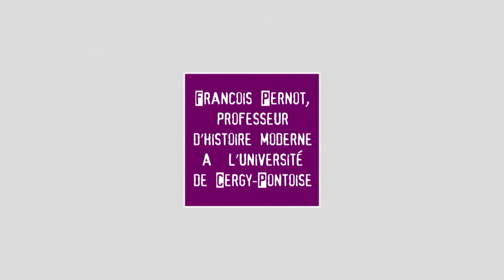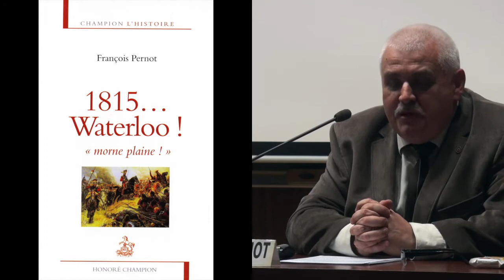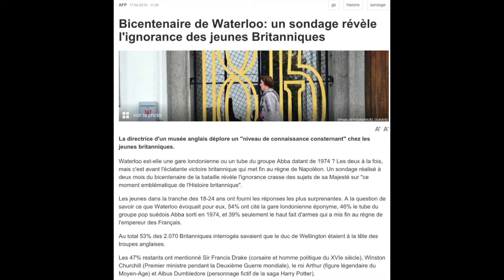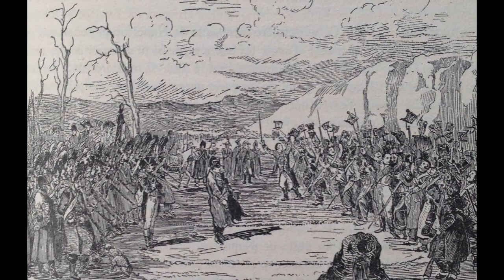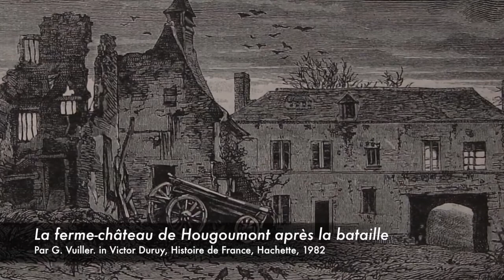1815, Waterloo, « morne plaine…? »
Conférence de François Pernot, professeur d’histoire moderne à l’université de Cergy-Pontoise, dans le cadre du cycle de conférences "Université Ouverte".

Waterloo… Pour certains, ce nom évoque une gare londonienne ou encore le titre d’une chanson à succès du groupe Abba… Mais pour tous les amateurs d’Histoire bercés par les vers célèbres de Victor Hugo – « morne plaine ! » où “la pâle mort mêlait les sombres bataillons“ – Waterloo est d’abord le nom de cette petite ville de Belgique où, le 18 juin 1815, l’armée impériale commandée par Napoléon Ier est battue par une armée anglo-hollando-hanovrienne aux ordres du général britannique Wellington, avec l’appui des troupes prussiennes de Blücher. Comme Azincourt, le nom est synonyme d'une défait militaire, celle qui marque la n du Premier Empire. Et pourtant depuis deux siècles, la bataille de Waterloo reste une énigme. François Pernot, , tentera de répondre aux grandes questions que pose cette bataille. Qui a fait quoi à Waterloo ? Quel était le plan de Napoléon ? Quelles ont été les erreurs stratégiques et tactiques ? Quel en a été le réel coût humain ? Qui est responsable de la défaite – Bourmont, Grouchy, Ney ou Napoléon lui- même ? Et le mot de Cambronne ? Le sort de la bataille s’est-il joué sur une erreur de lecture de carte ?